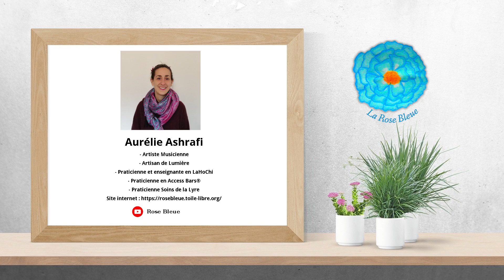Soin de la Lyre partiel : Plexus Solaire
Soins énergétique de la Lyre à faire autant de fois que l'on souhaite pour :
- se débarrasser de ses peurs et débloquer son expansion
- retrouver confiance et estime de soi
- avoir confiance en la Source, l'Univers, son moi supérieur
- purifier et stimuler estomac, foie, pancréas, rate
- retrouver son pouvoir personnel
- retrouve la paix intérieure et rayonner la paix autour de soi
- ramener l'équilibre dans votre vie
- améliorer, approfondir son ancrage à la Terre

crédit photos : pixabay